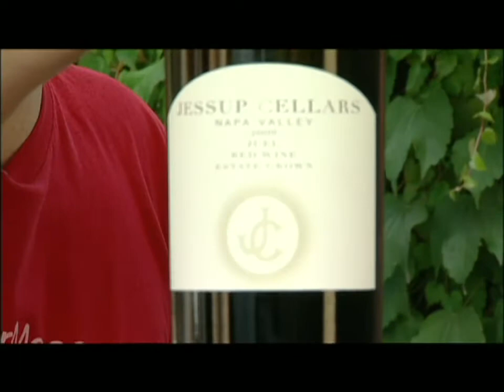CellarPass Live Broadcast Featuring Rob Lloyd, winemaker for Jessup Cellars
Host Alan Kropf, Editor in Chief of Mutineer Magazine interviews Rob Lloyd, winemaker at Jessup Cellars